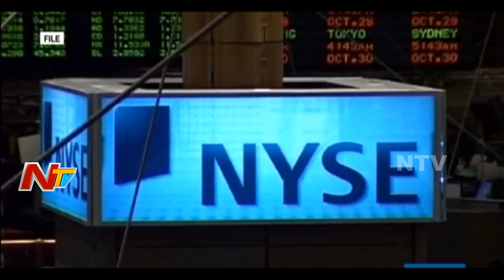రూపాయికి ఇక విలువ ఉండదా ? | Indian Rupee Standard in International Markets | Story Board 03 | NTV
In today's Episode we can know about the Indian Rupee Value In International Markets